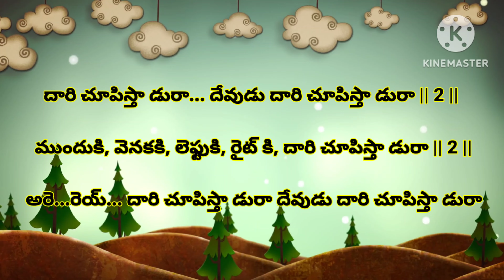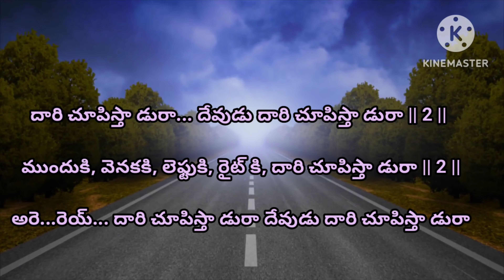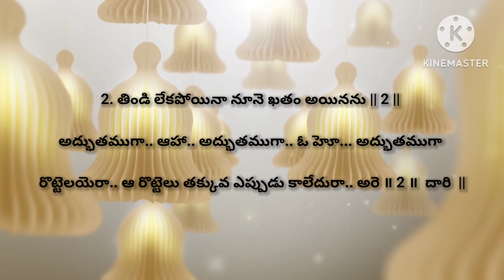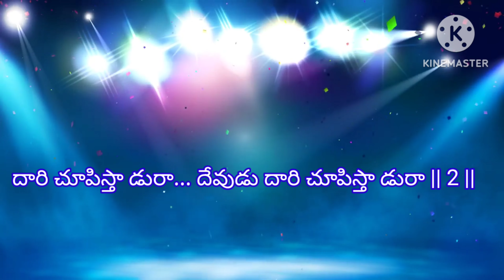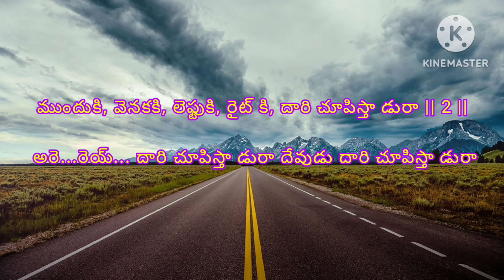03 CBC & VBS TELUGU LYRICS SONG 2023 దారి చూపిస్తా డురా... దేవుడు దారి చూపిస్తాడురా SUNDAY SCHOOL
Seva Bharat Children's and Youth Development Program

SONG LYRICS :- Daari Chupisthadu ra Devudu || CBC Songs 2023 || VBS Songs

దారి చూపిస్తా డురా... దేవుడు దారి చూపిస్తా డురా
 ||2||

ముందుకి, వెనకకి, లెఫ్టుకి, రైట్ కి, దారి చూపిస్తా డురా ||2||

 అరె...రెయ్... దారి చూపిస్తా డురా దేవుడు దారి చూపిస్తా డురా

1. ముందు సముద్రమునను వెనుక శత్రువులునను
 ||2||

సముద్రాన్ని... సముద్రాన్ని... ఏంటి... సముద్రాన్ని తెరిచాడురా...

దేవుడు శత్రువును ఓడించేరా..అరె..||2|| దారి||

2. తిండి లేకపోయినా నూనె ఖతం అయినను ||2||

 అద్భుతముగా.. ఆహా.. అద్భుతముగా.. ఓ హెూ...

 అద్భుతముగా రొట్టెలయెరా.. ఆ రొట్టెలు తక్కువ ఎప్పుడు కాలేదురా.. అరె ॥2॥ దారి ||

3. సింహాల బోనులో దానియేలును వేసినా ॥2॥

 సింహాల అమ్మొ - సింహాల బాబోయ్ సింహాల నోరు

 ముసెరా- దేవుడు - రాజు సైతం షాక్ ఆయ్యెరా |2|| దారి||

EDITING BY

Prabhu Vara Kumar Modegunta